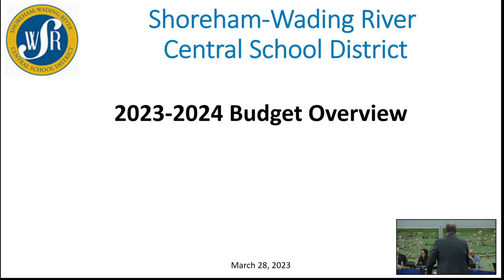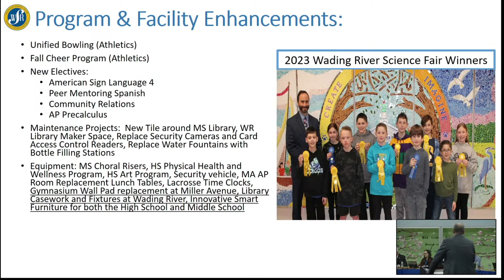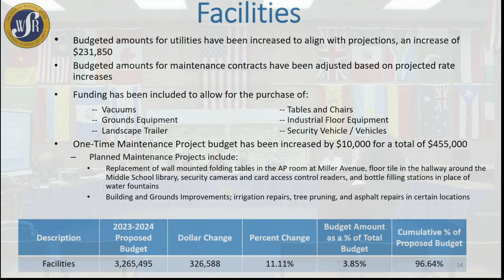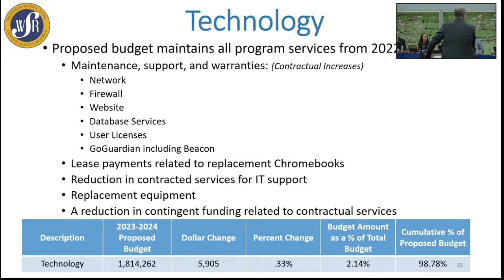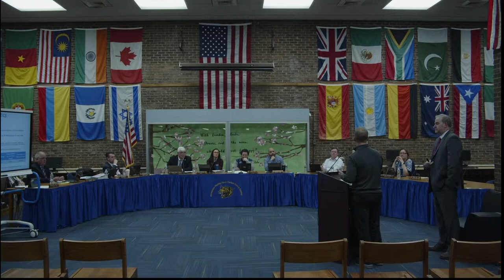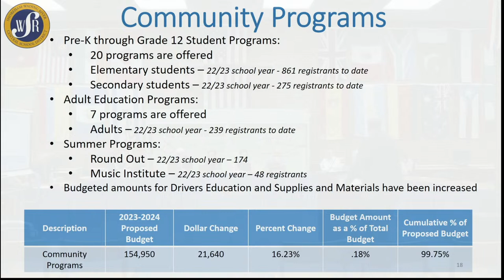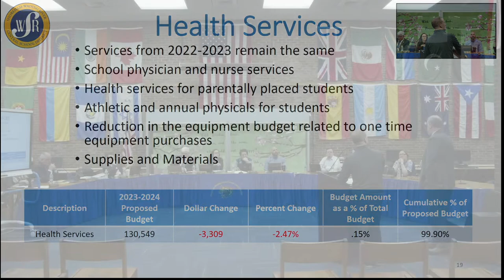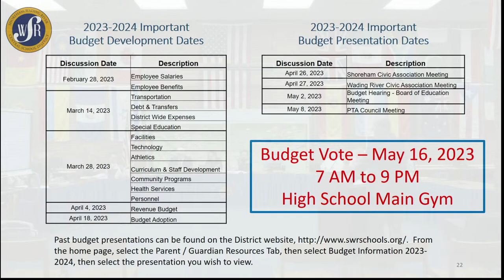BOE Meeting - March 28th, 2023